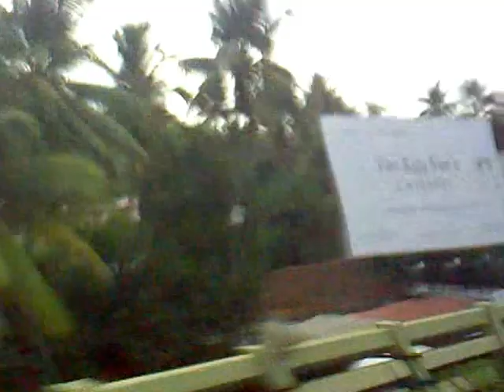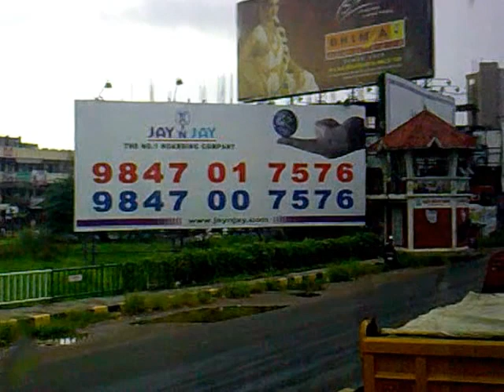journey through kerala in SRM TRAVELS 1